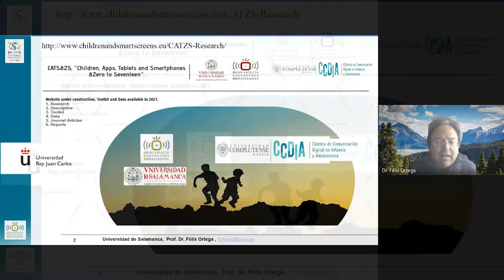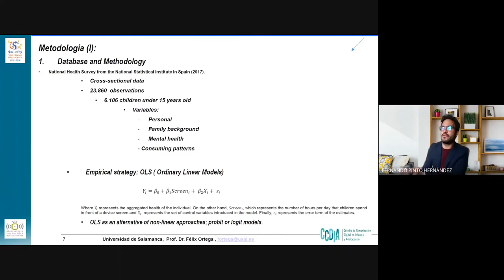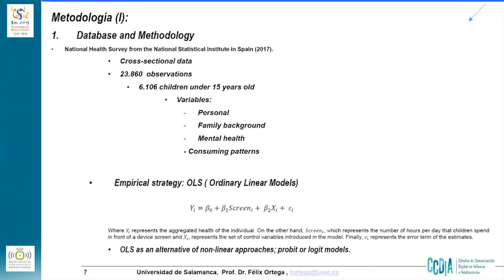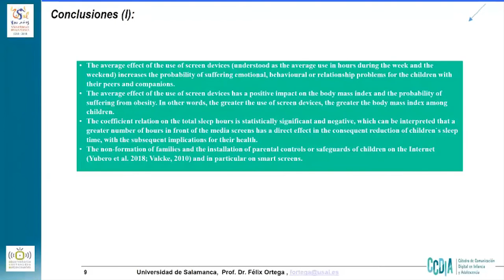Predicting wellbeing in children's use of smart screen devices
Research in Progress celebrado virtualmente el 30 de abril de 2021, en el que los profesores Félix Ortega y Fernando Pinto presentan los resultados de su trabajo de investigación titulado: Predicting wellbeing in children's use of smart screen devices, researching children, youth and media".